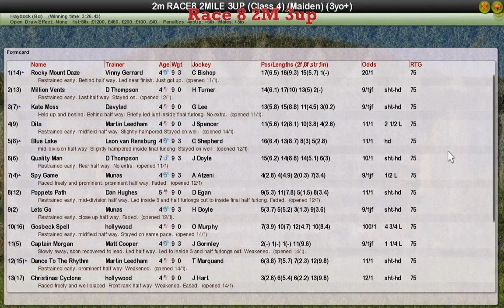Race 8 2M 3up